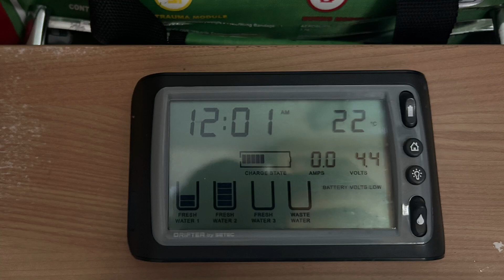First couple weeks on the road - Yuraygir National Park, Eureka farm, Caloundra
Here's a little snapshot of the first couple of weeks on the road. We made it out of our place and into the Mudjimba Caravan Park. Caloundra Caravan Park, Eureka, NSW farm stay with friends, Yuraygir National Park, and into Coffs Harbor. It's been a blast, with a few mishaps.